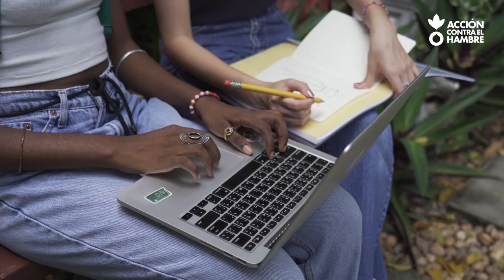SOIS LA GENERACIÓNIN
A vosotros, a vosotras, que habéis vivido dos crisis mundiales en menos de 15 años. ¿Van y os llaman GENERACIÓN NI-NI? Más bien sois la GENERACIÓNIN.